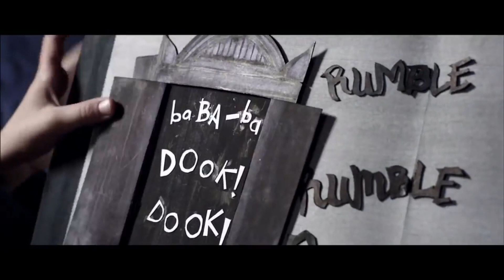10 OF THE BEST HORROR FILMS ON GRIEF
Horror films can be a cathartic experience for individuals who are experiencing a trauma or grieving the loss of a loved one. In this video, I'm discussing the top 10 best horror films about grief and loss. What films would make your list?

Timestamps:
0:00 Intro
0:51 Relic
1:55 The Babadook
3:34 Hereditary
4:57 Midsommar
7:01 His House
8:21 The Vigil
9:37 Pet Sematary
10:40 The Haunting of Julia
11:28 Don't Look Now
12:51 The Changeling

339 Medfield, MA 02052